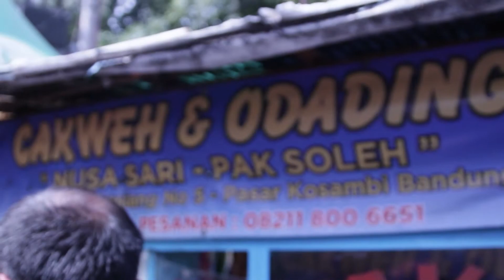Odading Mang Oleh Viral Bandung. Ngantri Harus Berjam -Jam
Odading mang Oleh viral di bandung. untuk mendapatkannya harus masuk dalam antrian yang sangat panjang dan berjam -jam

Jangan lupa pesen dari dr. Elis Official untuk,
Selalu Tersenyum
Tetap Semangat
Sehat dan Cantik

werisa shining clinic
dr. elis official
perawatan wajah
perawatan kulit
dr. ricky
putih alami
cantik alami
dokter kecantikan
dokter kesehatan kulit
tips glowing
tips bebas jerawat
tips menghilangkan komedo
#100 persen aman